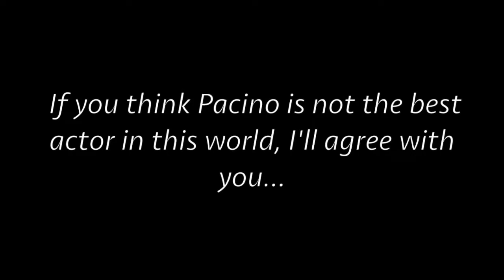Why Al Pacino is the Greatest of All Time | Best Acting Scenes Compilation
0:00 Intro

0:45 And Justice for All

4:46 The Devil's Advocate

5:49 The Godfather Part 2

7:00 Scent of a Woman

8:41 Dog Day Afternoon

10:49 Glengarry Glen Ross

12:31 The Godfather Part 3

15:56 End